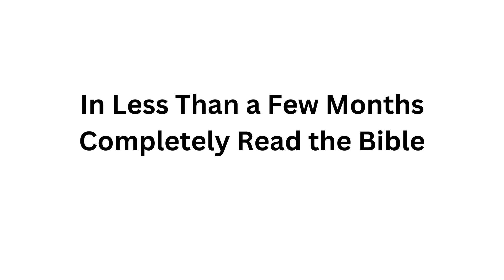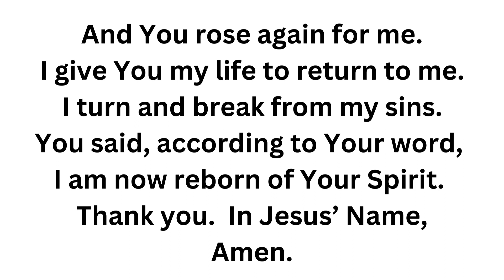_FOOD for HNM, Video 250 (Bible study: 1 Chronicles 9)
23  and I will sow her for myself in the land.  And I will have mercy on No Mercy, and I will say to Not My People, ‘You are my people’; and he shall say, ‘You are my God.’
-Hosea 2:23

1 Chronicles 9: The People in Jerusalem.  The Genealogy of Saul.